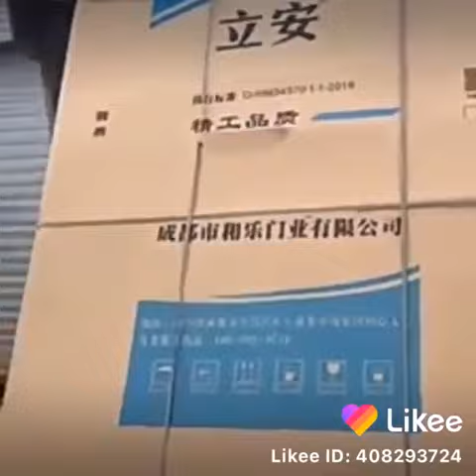٢٦ أكتوبر، ٢٠٢٠(4)